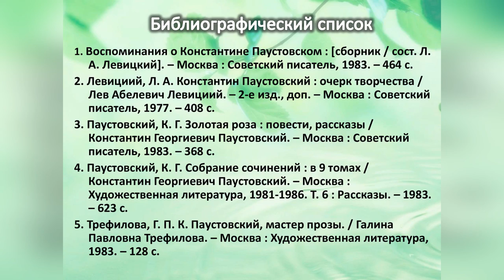Константин Паустовский «Рассказ о лимоне»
Центральная городская библиотека им. М. В. Ломоносова к 130-летию Константина Паустовского предлагает вниманию читателей один из рассказов писателя.